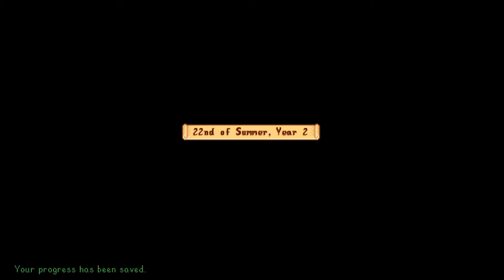Calico Desert - Stardew Valley - Ep 90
Welcome to Stardew Valley. Known by many as the new PC Harvest Moon.  It is not actually related to Harvest Moon in anyway but it is inspired by that series. I love Harvest Moon so I am sure I will love this game too!  Join me for all the farming and choices that will come, feel free to recommend decisions!

Or if you want me to Stream a specific game, buy it for me on Steam and I will stream it for at least 2 whole streams or 6 hours (whichever comes last)

Chat Rules:
1. NO CUSSING!!!  We will mute you!
2. Be polite to everyone!
3. You can talk about whatever you want, but if a mod or I says stop we will mute anyone who continues!
4. Ask permission before posting links
5. Don't Spam
6. Use lots of Emotes

Streaming Schedule:
It's Summer!  That means no schedule, I'll be streaming as often as I can.